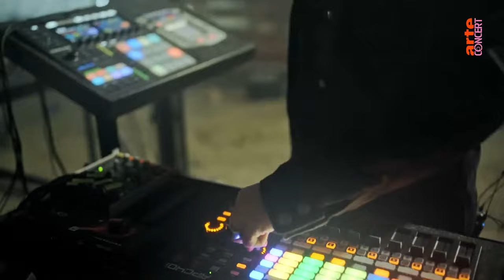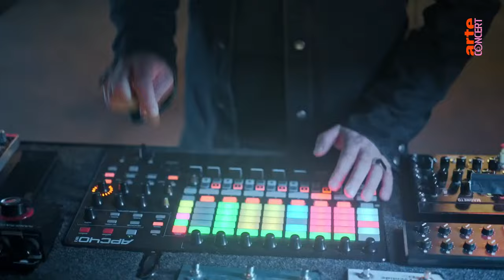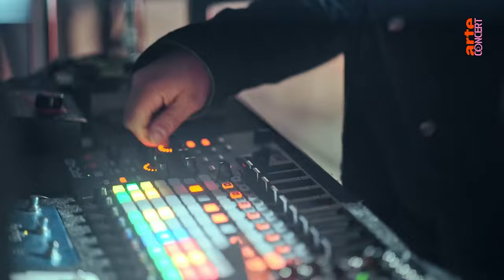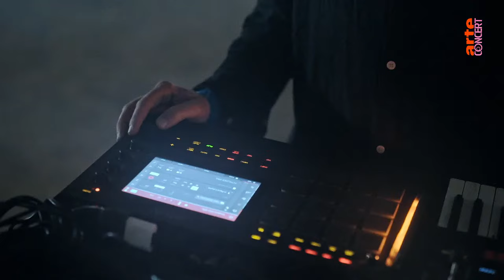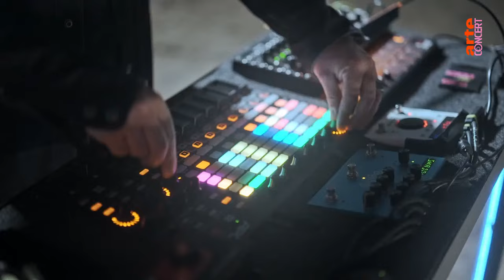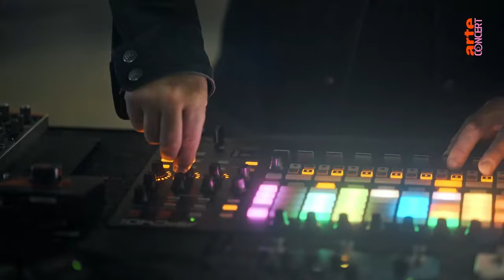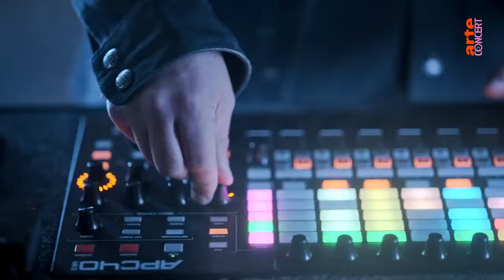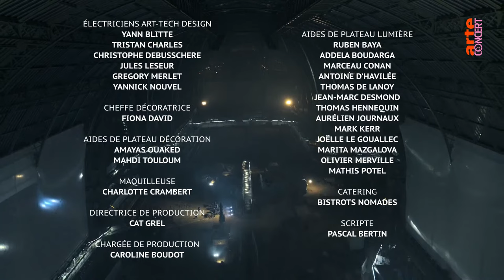Moderat at Grand Palais - Passengers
@ModeratOfficial est né de la rencontre entre Gernot Bronsert, Sebastian Szary (Modeselektor) et Sascha Ring (Apparat). Une fusion des noms et des styles qui permet au supergroupe de composer des morceaux où se rencontrent les rythmes puissants de Modeselektor et l'electro sensible d'Apparat. Parmi ces pépites, impossible de ne pas citer le superbe « A New Error », que beaucoup ont découvert grâce au film Laurence Anyways, de Xavier Dolan.

La musique pleine de contrastes de Moderat s’égrène à ce jour sur quatre albums : Moderat (2009), II (2013), III (2016) et MORE D4TA (2022). Cette discographie tiraillée entre abysses et stratosphère prend toute son ampleur en live : le trio donnant des performances relevées par d’impressionnantes scénographies faites de jeux de lumières et de projections.

L’ambiance si particulière des concerts de Moderat se retrouve entièrement dans leur performance pour Passengers : au cœur de la nuit parisienne, entre les échafaudages et les engins de chantier, Bronsert, Szary et Ring nous offrent un instant hors du temps. Un live à l’ambiance aussi poétique qu’apocalyptique qui témoigne d’un moment charnière de l’histoire du Grand Palais.

Setlist :

0:00 Reminder
6:54 More Love
14:10  Animal Trails
17:54 Fast Land
22:51 Easy Prey
27:33 Les Grandes Marches
32:04 Nr. 22
37:24 Bad Kingdom

Concert filmé le 2 novembre 2022 au @GrandPalaisRmn, Paris.

Photo © Pierre (Lapin) Le Bruchec